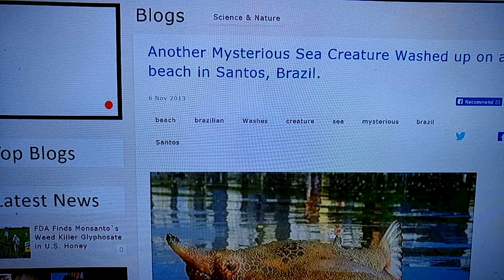MYSTERIOUS SEA CREATURE WASHES UP ON BEACH IN SANTOS BRAZIL